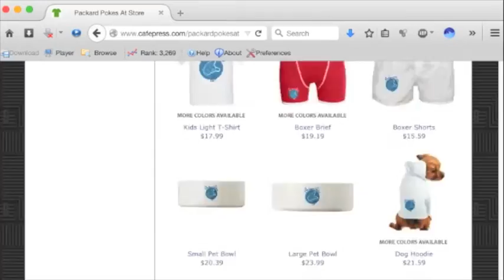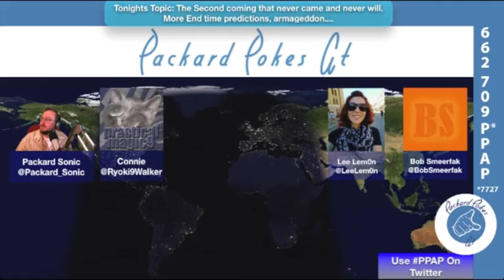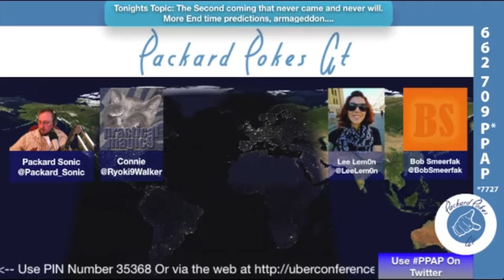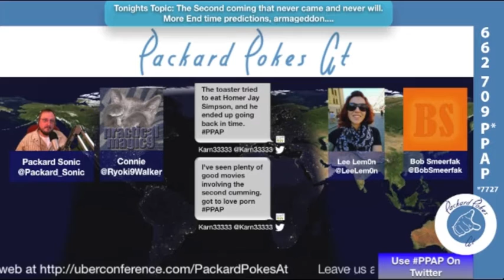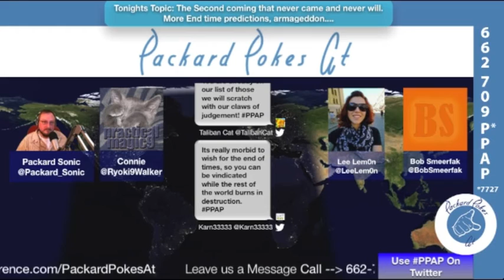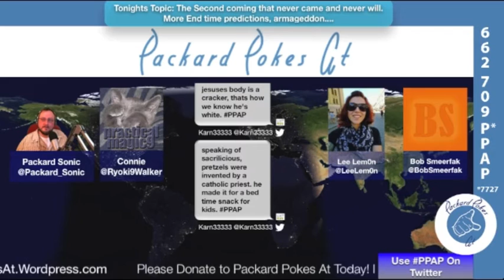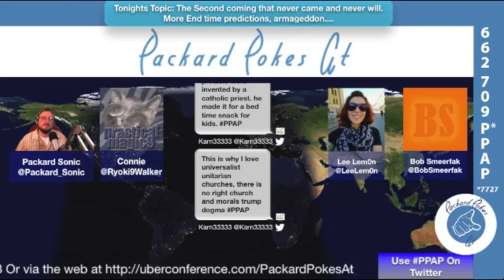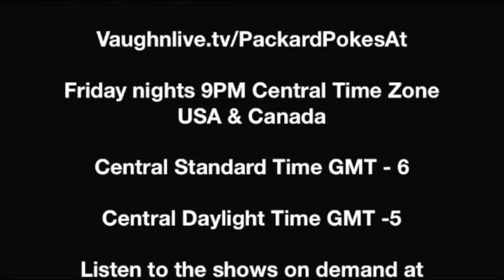Packard Pokes At 276: Ok, Let's Talk: The Second coming that never came and never will.